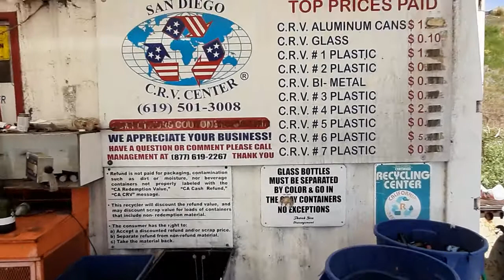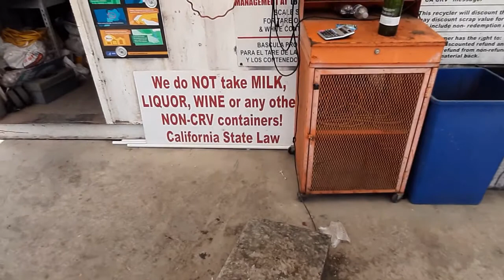GOING TO THE RECYCLING CENTER: HOW MUCH MONEY I GOT PAID FOR MY RECYCLABLES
Hello everyone! Today we are taking a little trip to the Recycling center in San Diego and see how much money I can get for my recyclables. Can you guess?? PLEASE, let's all do our part for this planet and be more environment friendly!